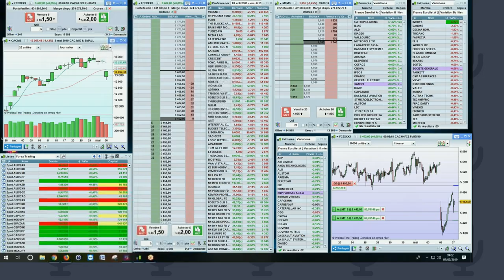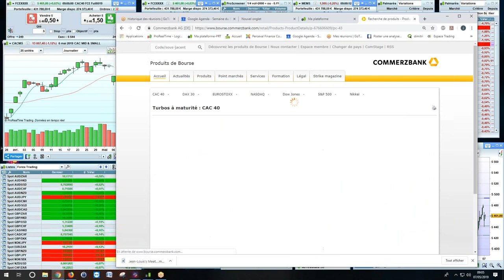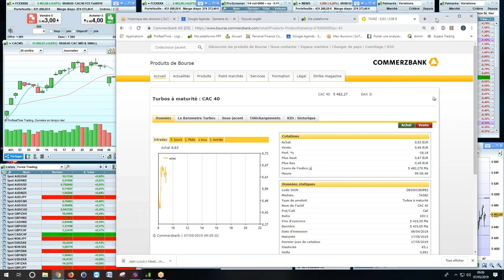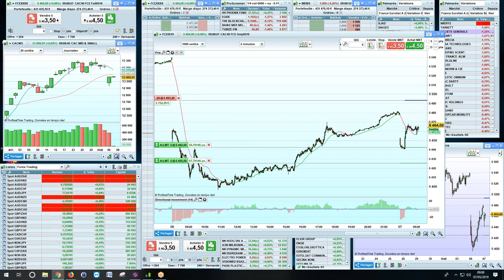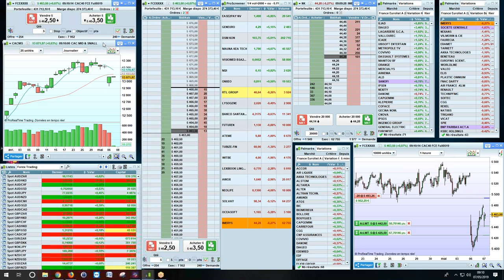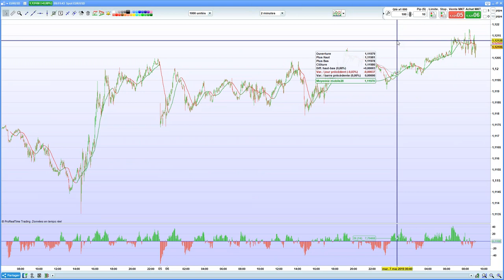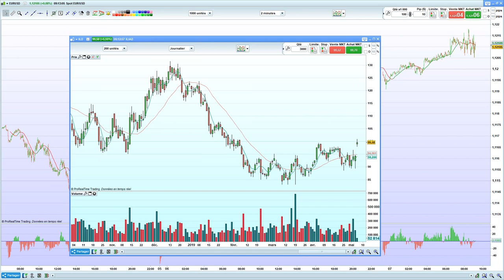Point Bourse du mardi 7 mai 2019